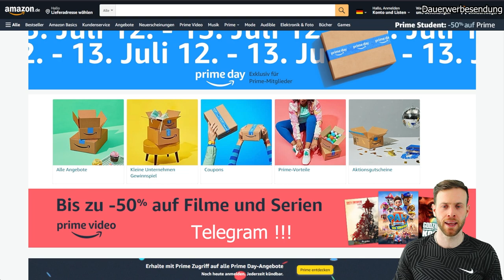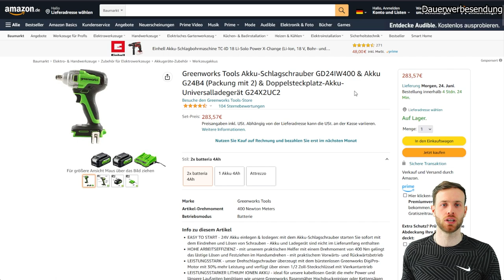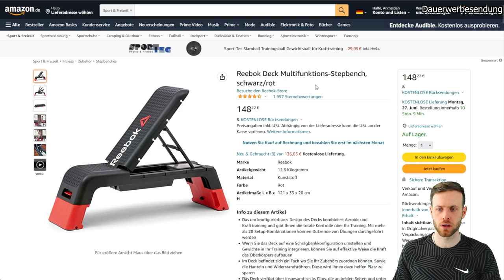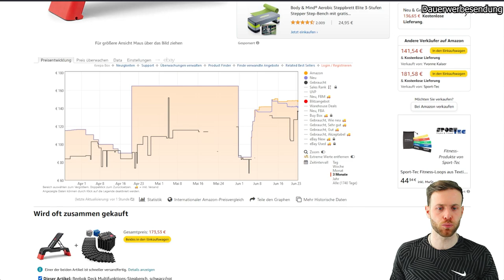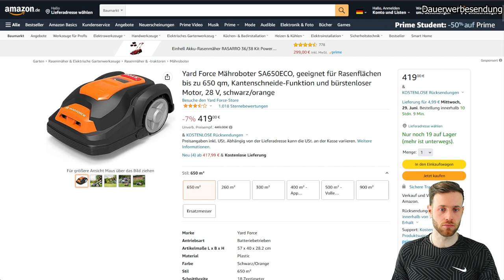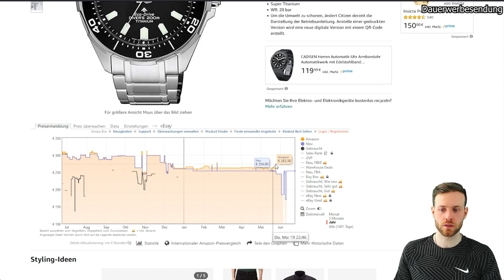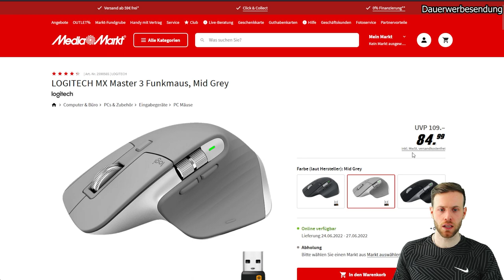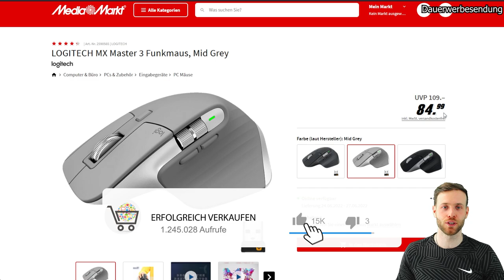Amazon Prime Day 2022 - Profitiere als Reseller von den Prime Day Deals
Nun machte es Amazon öffentlich und die PrimeDay finden im Zeitraum 12. - 13. Juli 2022 statt.

Profitiere von den bevorstehenden Deals und stelle wir bereits heute den Preisalarm für die Produkte, bei denen du einen Rabatt erwartest und zugreifen willst.

Selbstverständlich bin auch ich am Start und werde mit euch jeden profitablen Deal teilen.